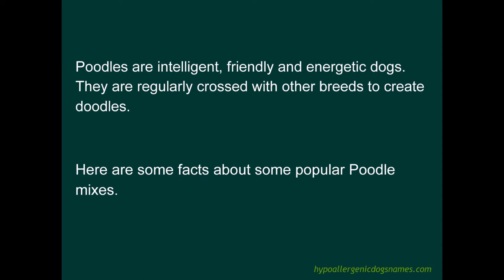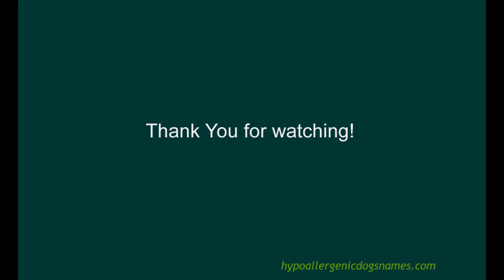Poodle Mixes - Best Hypoallergenic Poodle Cross Dogs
Poodle mixes are called Doodles. They are a cross between the hypoallergenic Poodle and other dog breeds. As a result, most doodles are hypoallergenic. Popular Poodle mixes include Goldendoodle, Bernedoodle, Labradoodle, Maltipoo, Cavapoo and the Pomapoo